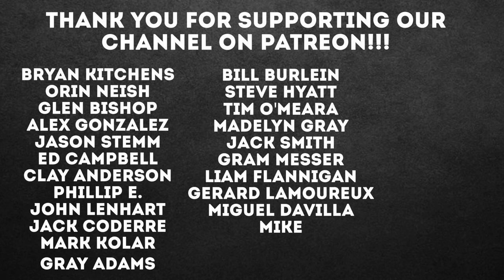BASEBALL VLOG 21: Antonelli Baseball Tournament | DAILY AB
Sign up for our 2019 Antonelli Baseball Summer Skills Camp, July 22-25 from 9AM - 3PM! or click the link below to sign up

Today's video is the twenty first in our new DAILY AB series, where I will document exactly what it is like to run Antonelli Baseball.

In today's video, we play in our first tournament as a full team...well almost full team!